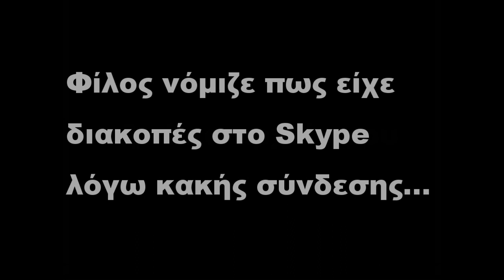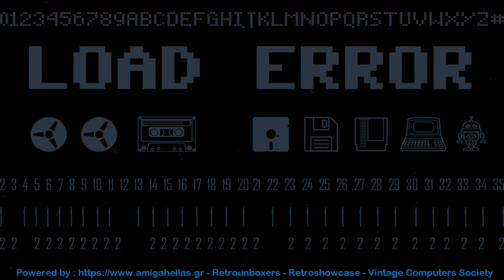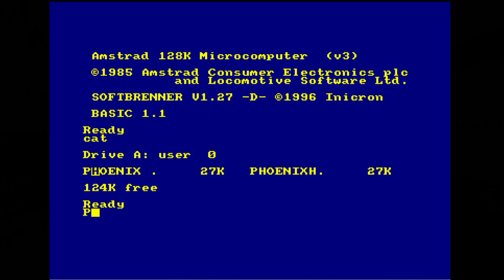Amstrad CPC - Phoenix Arcade Emulator Longplay&μπλα μπλα